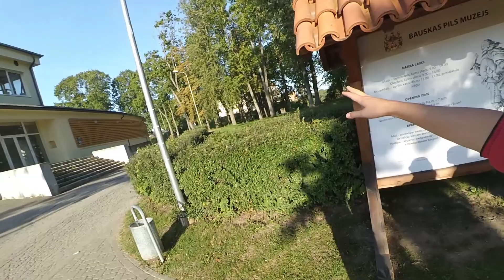🇱🇻 Латвия Бауска 2019 Бауский замок Латвия. Граница Латвии.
Беларусь:
💳 Карта VISA Альфа-Банк 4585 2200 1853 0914
Литва закончилась и мы впервые пересекаем границу Латвии... Остановились не далеко от границы в городе Бауска... Прогуливаемся по красивейшей территории Бауского замка... Travel Belarus - Latvija.

Данное видео было снято 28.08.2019.

НА НАШЕМ КАНАЛЕ ЕСТЬ ЕЩЕ МНОГО ВКУСНЫХ РЕЦЕПТОВ.